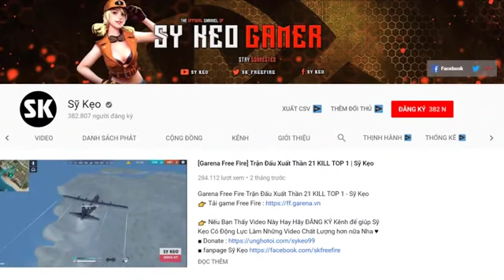Free Fire Tay To Thì Bắn Phải Gắt Sỹ Kẹo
[Free Fire] Big Hand, Right Shot | Sy Candy
[Freies Feuer] Große Hand, rechter Schuss | Sy Süßigkeit
[Свободный огонь] Большая рука, Правильный удар | Си Кенди
[Free Fire] Big Hand, Coup Droit | Sy Candy
[फ्री फायर] बिग हैंड, राइट शॉट | सी कैंडी
[Free ignis] Ad manus oportet Geth | Ave Graduate
[자유로운 불] 큰 손, 맞은 탄 | 사이 캔디
[Вільний вогонь] Велика рука, правильний постріл | Си Цукерки
[ነፃ እሳት] ትልቁ እጅ, የቀኝ ፎቶግራፍ ሰር Candy
[Serbest Ateş] Büyük El, Sağ Atış | Sy Şeker
[אש חופשית] יד גדולה, יריות יריות סנדי קנדי
[الحرة النار] يد كبيرة ، الحق بالرصاص | سي كاندي